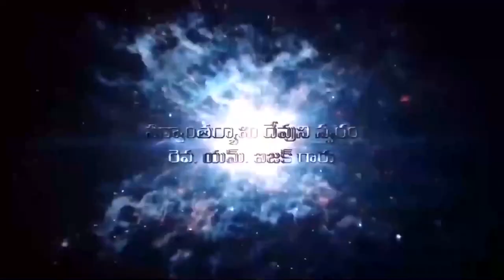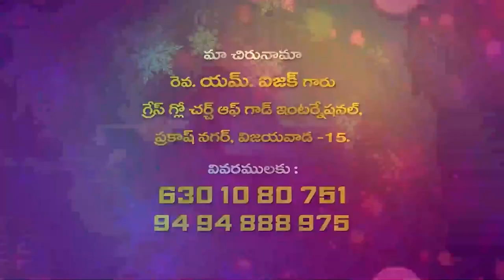Isaac Garu 11 03 23 అంశం : యెహోవా రెక్కల క్రిందకు